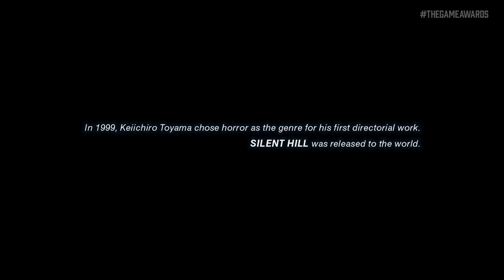Slitterhead - Reveal Trailer | Game Awards 2021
Check out this disturbing new horror game from Silent Hill creator, Keiichiro Toyama. Featuring an original score from Silent Hill composer, Akira Yamaoka.